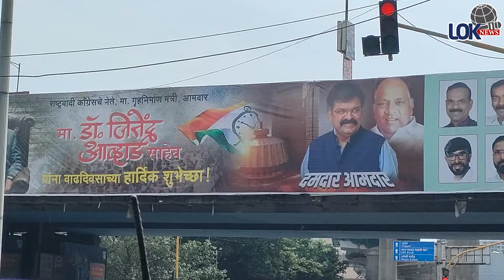डॉ. जितेंद्र आव्हाड यांच्या वाढदिवसानिमित्त ठाण्यात बॅनरबाजीत 'निष्ठावंत' असल्याचा उल्लेख !